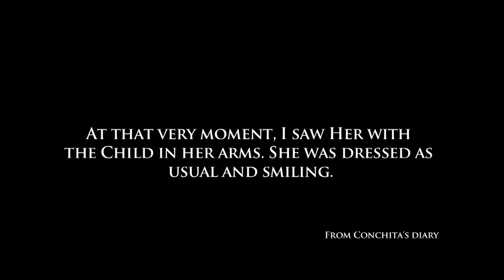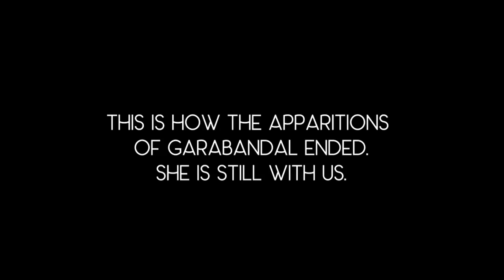Will you respond? - Last apparition in Garabandal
“Conchita, I have not come only for you…
But I have come for all my children…
With the desire to bring them closer to Our Hearts.”
“I love you very much and I desire your salvation.”
“Conchita, won't you respond to this?”